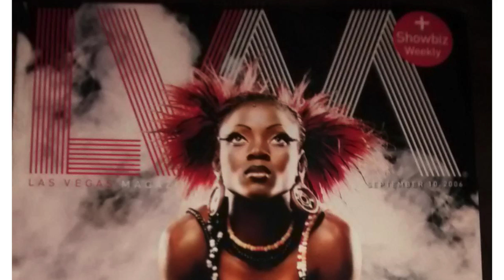Making Videos for Promotion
If you have a big show or event coming up, a social media expert would be a great solution for helping to manage and promote this event. Creating eye-catching posts, showcasing the excitement and drawing viewers into your world, will help you get the most out of your promotions.